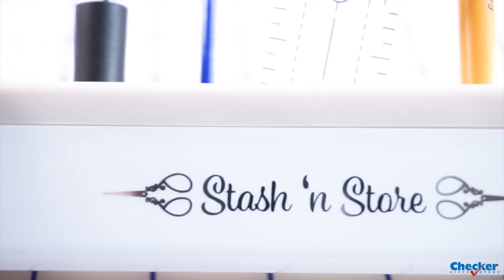Stash n Store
The Stash n Store is the perfect device to keep your sewing and crafting notions within arm's reach and ready to go! Easily store marking tools, scissors, stilettos, rulers, even brushes and small rotary cutters, in an easy-to-grab upright position.